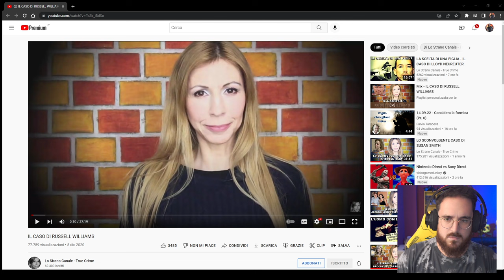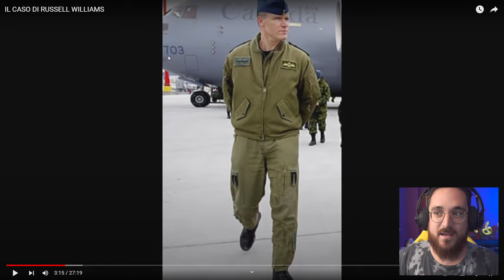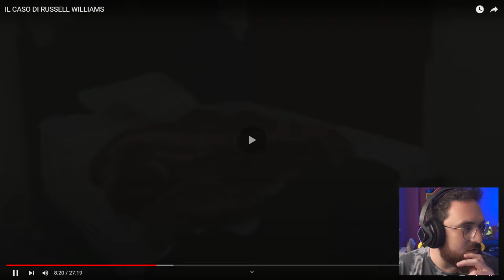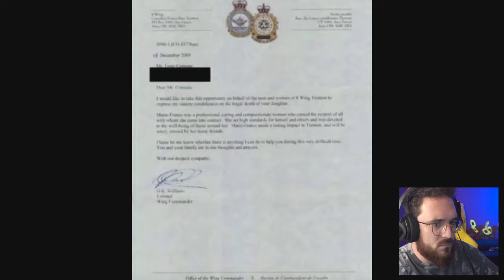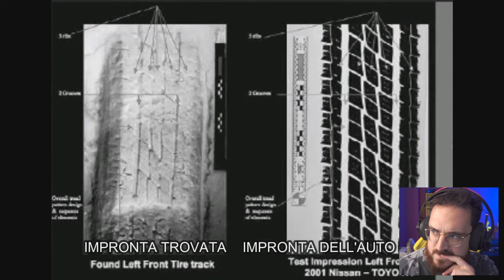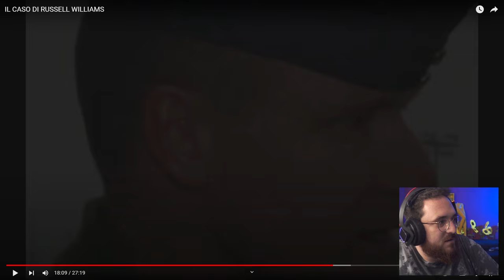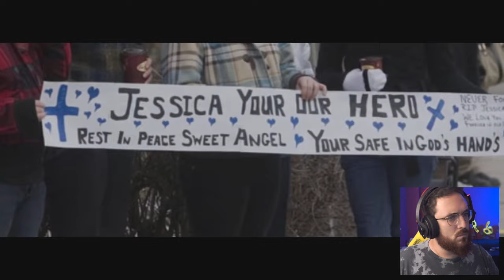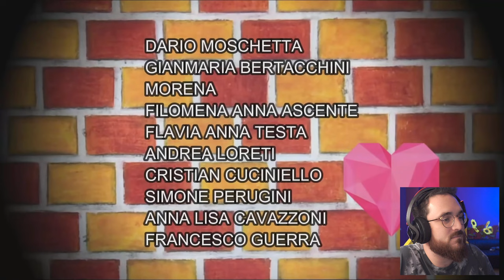MARCO MERRINO REAGISCE ALL'INCREDIBILE CASO DI RUSSEL WILLIAMS